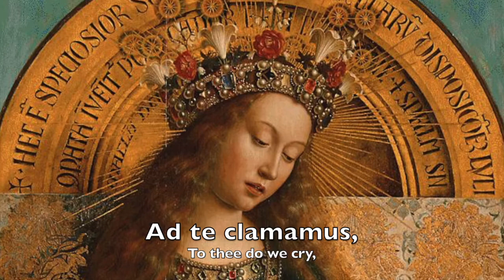Salve Regina (Solemn Tone) - Latin with English Translation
Latin Text
Salve Regina, mater misericordiae, vita, dulcedo, et spes nostra, salve.
Ad te suspiramus, gementes et flentes in hac lacrimarum valle.
Eia ergo, advocata nostra, illos tuos misericordes oculos ad nos converte.
Et Jesum, benedictum fructum ventris tui, nobis post hoc exsilium ostende.

English Translation (Hail Holy Queen)
Hail holy Queen, Mother of mercy, our life, our sweetness, and our hope.
To thee do we send up our sighs, mourning and weeping in this valley of tears.
Turn then, most gracious Advocate, thine eyes of mercy toward us.
And after this our exile show unto us, the blessed fruit of thy womb, Jesus.